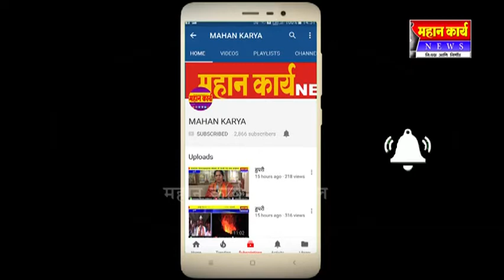नृसिंहवाडी येथे डॉ.बाबासाहेब आंबेडकर यांची जयंती संपन्न